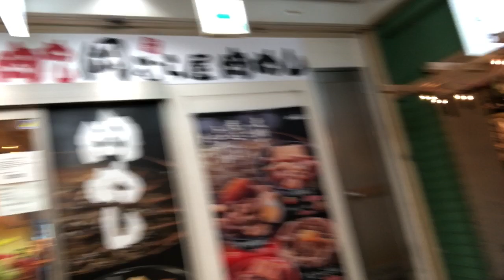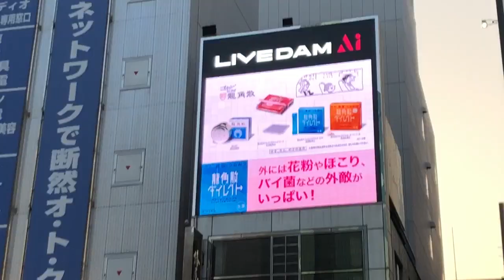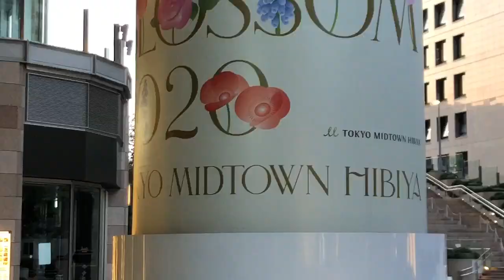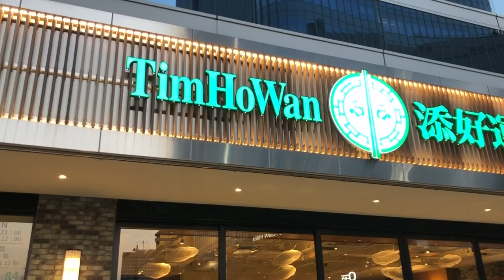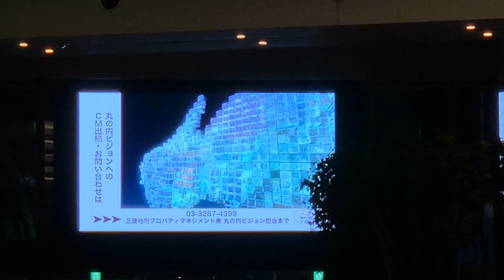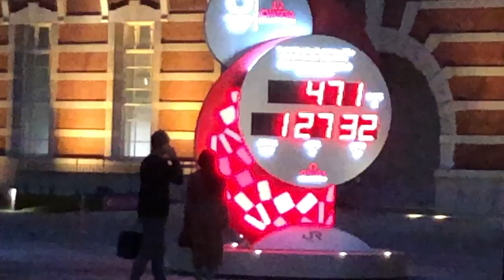Tokyo on the first day of state of emergency.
I walk through the streets of Tokyo on the first day after the declaration of state of emergency by Prime Minister Shinzo Abe.